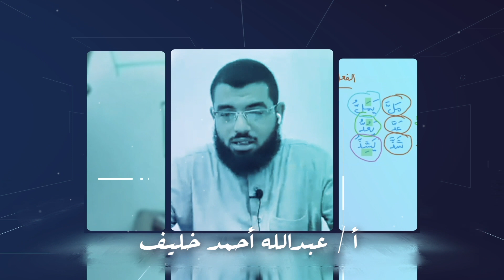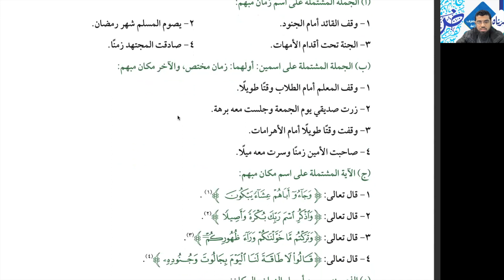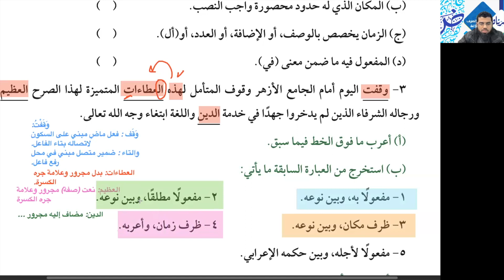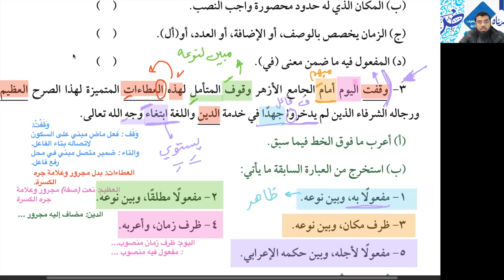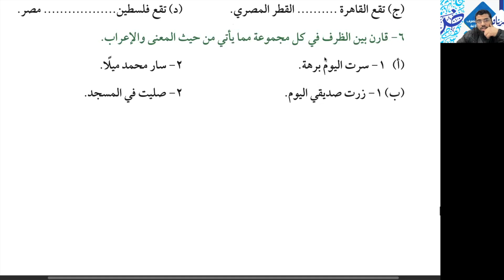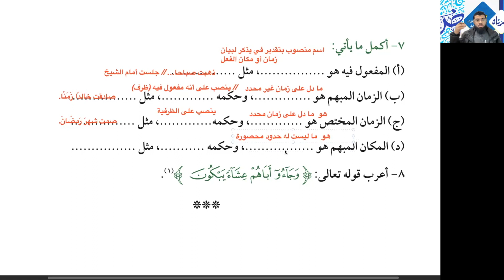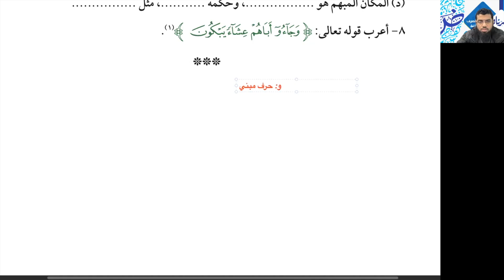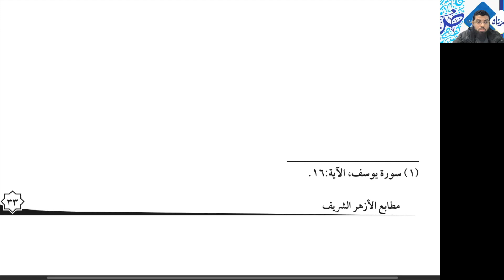حل تدريبات درس المفعول فيه ظرف الزمان وظرف المكان من كتاب المعهد الصف الثني الإعدادي الأزهري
مع الأستاذ/ عبدالله أحمد خليف
شارك الفديو مع أصدقائك ومعارفك. (هذا مهم جدا حتى تنتشر القناة ويستفيد منها أكثر الطلاب)
✍️ وهذه بعض الروابط الخاصة بنا:
* صفحة يسرناه على الفيس بوك:
✅✅ للدعم والتواصل:
رقم المعلم على واتساب:
البريد الإلكتروني:
Share the video with your friends and acquaintances. (This is very important so that the channel spreads and more students benefit from it)
Here are some of our links:
✅✅ For support and communication:
Partagez la vidéo avec vos amis et connaissances. (C'est très important pour que le canal se diffuse et que plus d'étudiants en profitent)
Voici quelques-uns de nos liens :
Page Facebook de Wesrnah :
Pour l'accompagnement et la communication :
Numéro WhatsApp de l'enseignant :
# Поделитесь видео с друзьями и знакомыми. (Это очень важно, чтобы канал распространялся и учащиеся получали от него пользу)
Вот некоторые из наших ссылок:
Страница Весрны в Facebook: